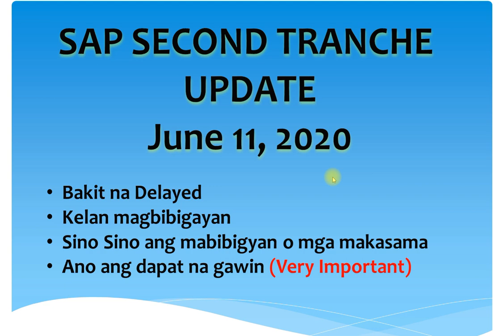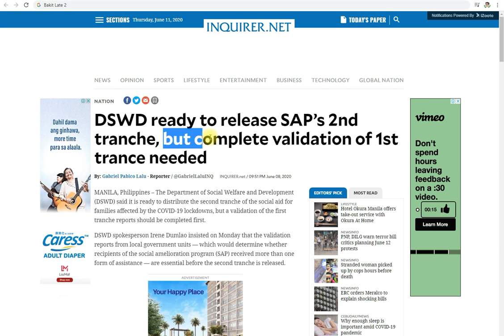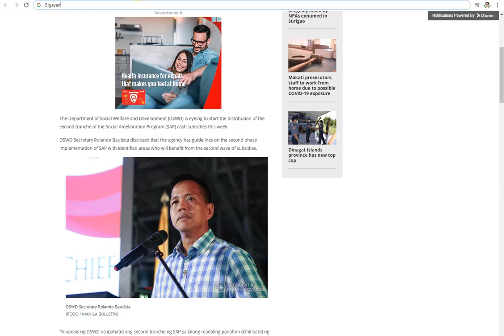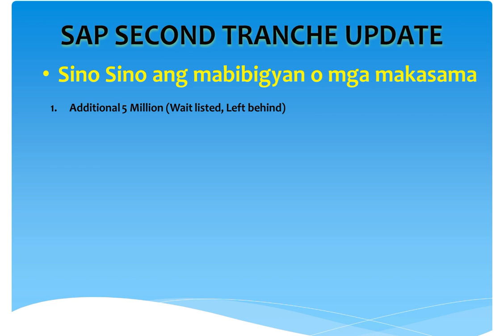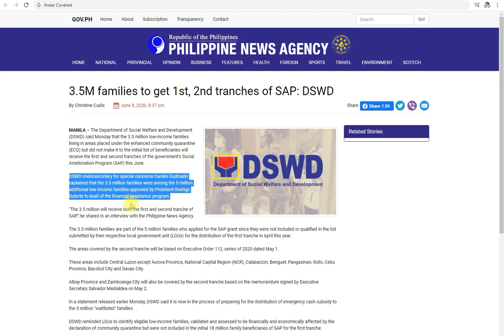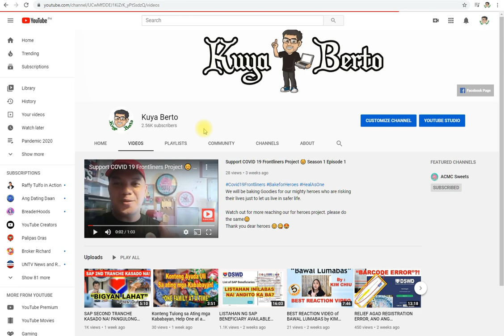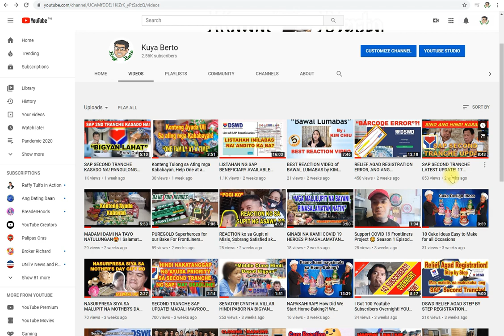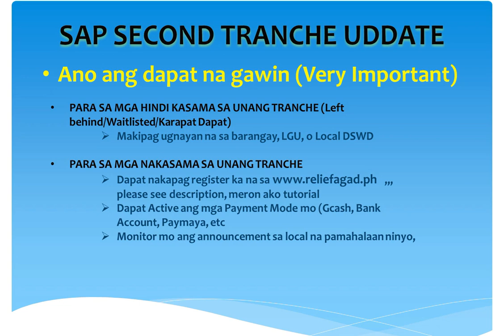SAP SECOND TRANCHE LEGIT LATEST UPDATE MAGBIBIGAYAN NA NEXT WEEK! Kasama ka na ba?! Panoorin na!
LEGIT UPDATE! SAP Tuloy na tuloy na?! Ayon sa pahayag ng maraming nasa otoridad, magaganap next week ang bigayan ng pinakakabangang SAP Second Tranche Distribution, kaya dapat maging updated ka, paano? Panoorin ng buo!

MGA IBA PANG MAGAGANDANG BALITA NA MAY KINALAMAN SA AYUDA